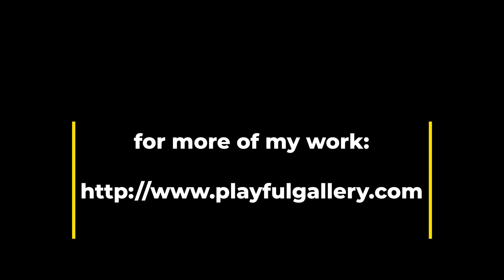Feeder Birds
A series of images of the birds at our feeder - with a daft adobe stock sound track that you can ignore.